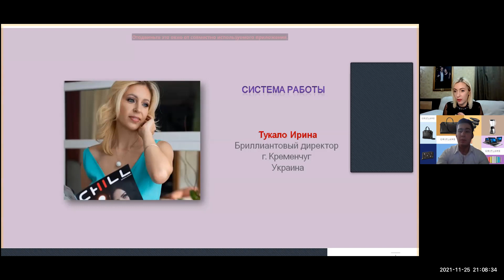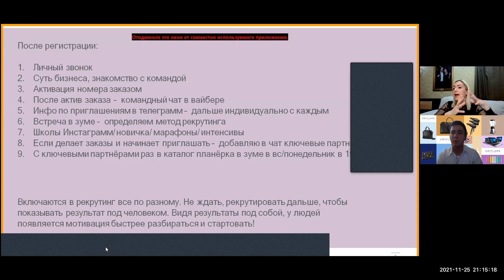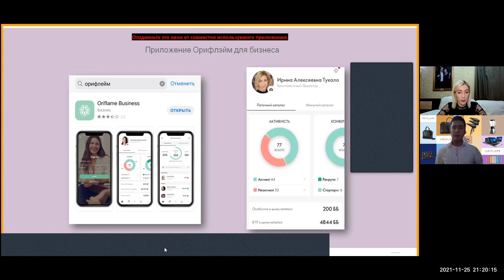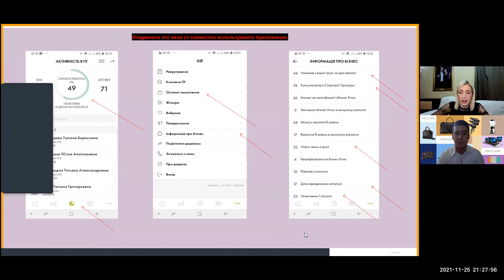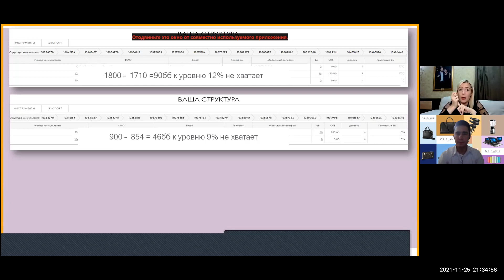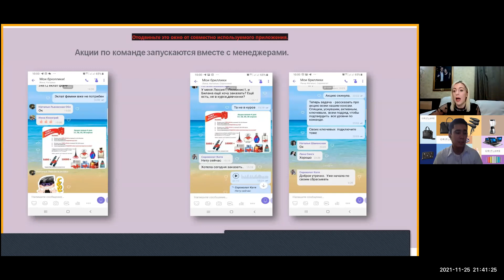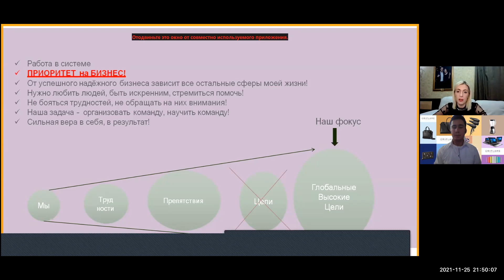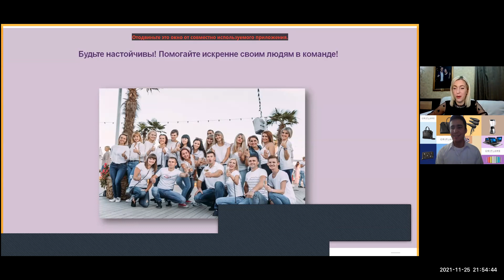Эффективная работа с приложением Business Oriflame